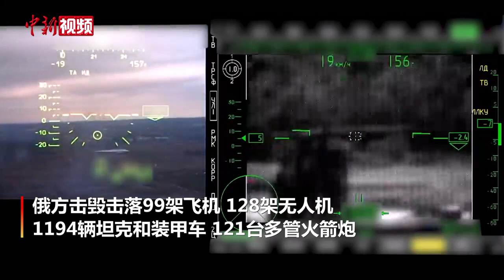俄国防部：已瘫痪3687个乌克兰军事基础设施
当地时间3月13日，俄罗斯国防部发布消息，自特别军事行动开始以来，已有3687个乌克兰军事基础设施被瘫痪。

俄方击毁击落99架飞机、128架无人机、1194辆坦克和装甲车、121台多管火箭炮、443门火炮和迫击炮以及991辆特种军用车辆。